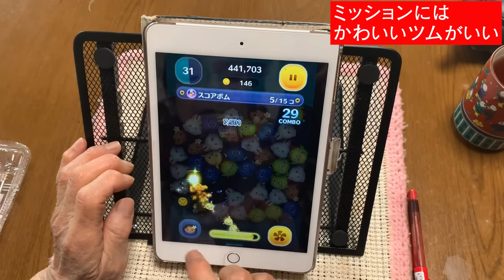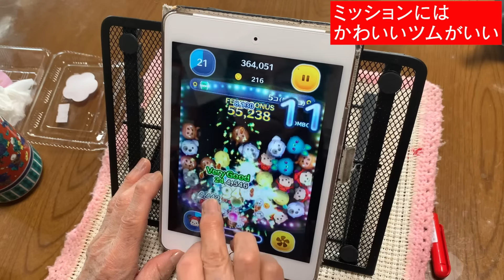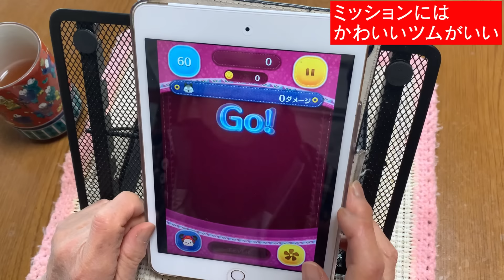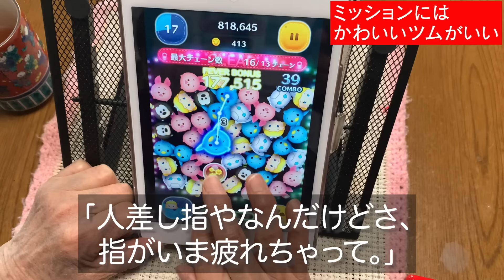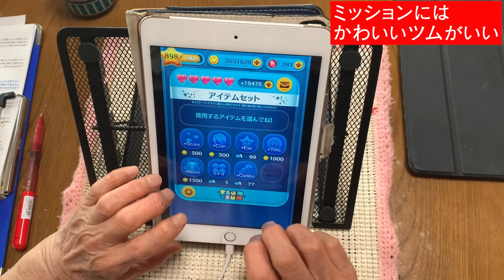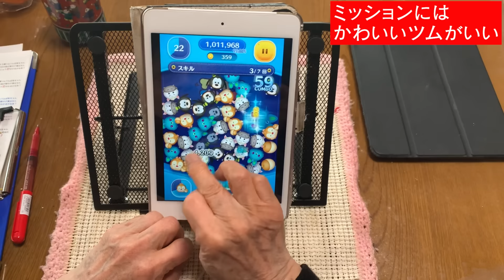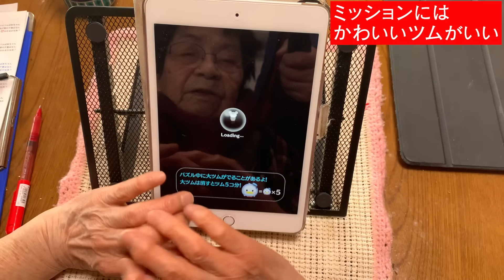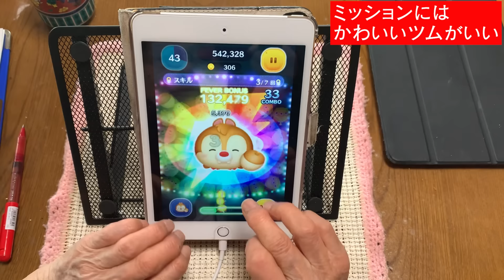93歳つむつむおばあちゃん ミッションにはかわいいツムを使います モアナ、ホーンハットミッキー、レスキューレンジャーデール、サリー、そしておやつは凊芳亭の桜餅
ツムツムミッションはお気に入りのかわいいツムを使います。みなさんはどんなツムを使いますか？今日のおやつは凊芳亭の桜餅です。
みなさんからの暖かいコメントうれしいです。いつもありがとう！！